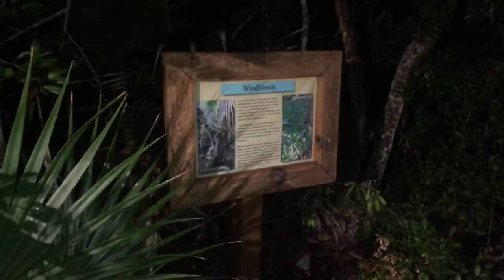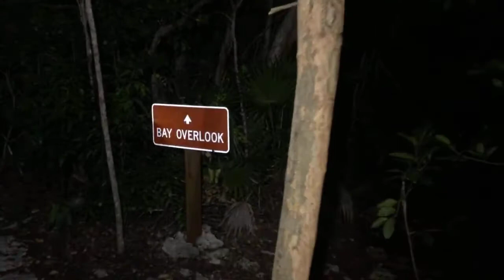Madagascar day geckos in Florida?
Join us on a small night hike in the Florida keys as we search for the Madagascar day gecko! Enjoy the thunderstorm coming in from the Gulf of Mexico, some treasure hunting and more!